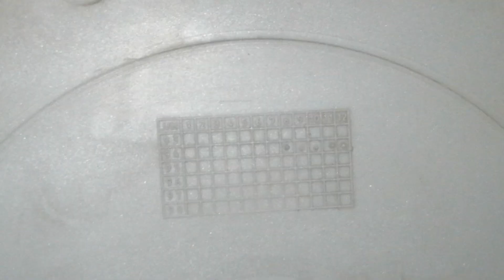Rare Audi Wheel Trim Review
Audi 80/100/200 14"